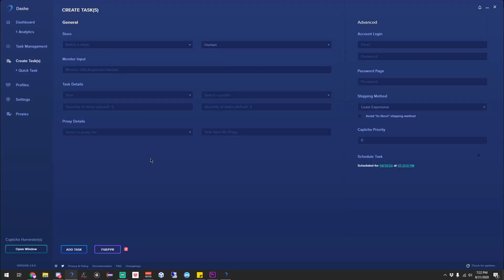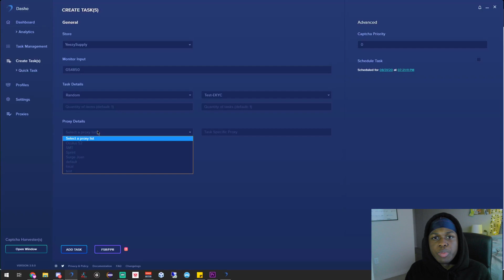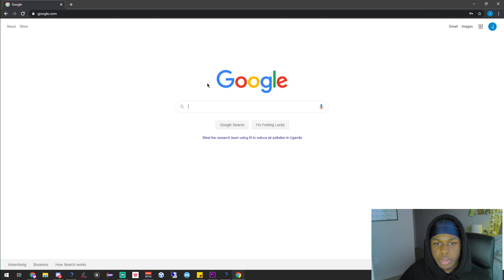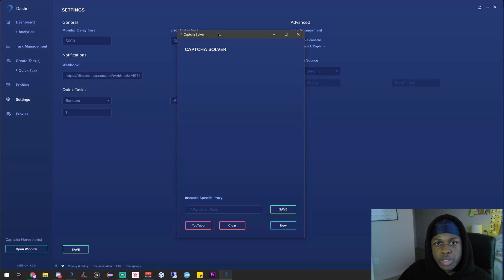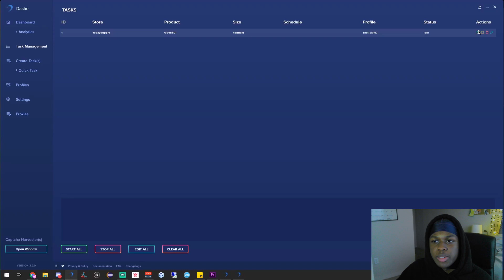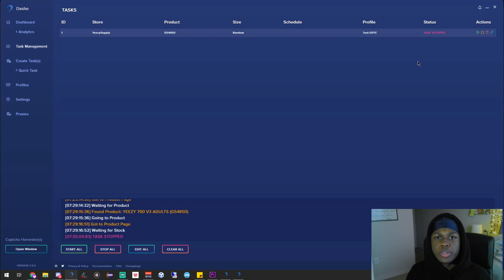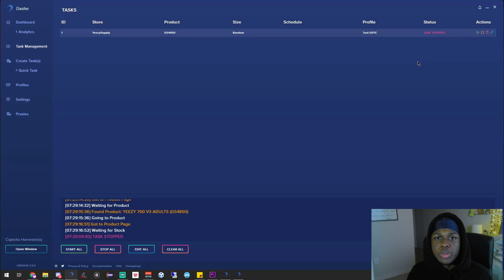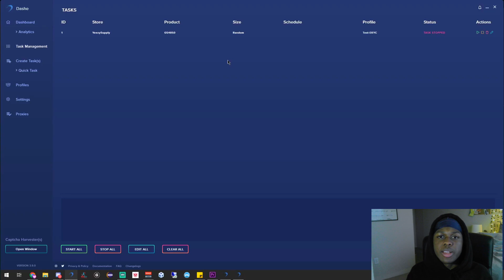The Perfect Dashe Sneaker Bot Setup | Yeezy Supply | Best Yeezy Supply Bot 2020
In this video I show you my personal setup for Yeezysupply. Dashe has been back on top of the bot chain for yeezy supply, but I see many people use it wrong. My goal in this video is to help y'all perfect your setups and learn new tricks.